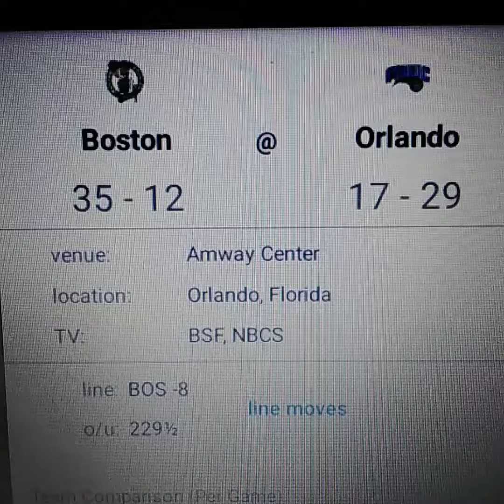Boston vs Orlando NBA 1-23-23 Prediction Free Pick